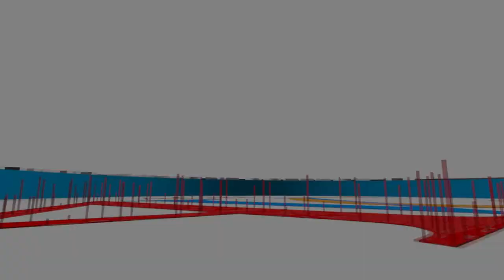AGBU Armenian Virtual College Trailer in Western Arm